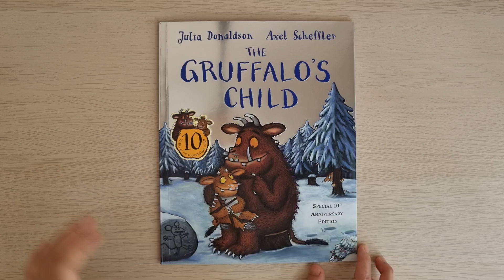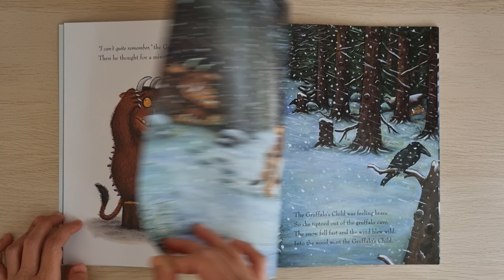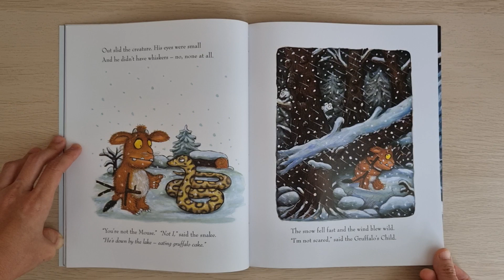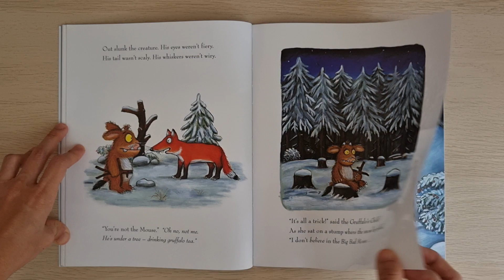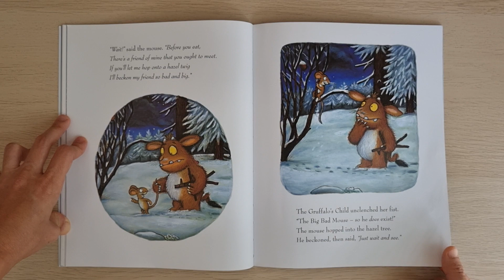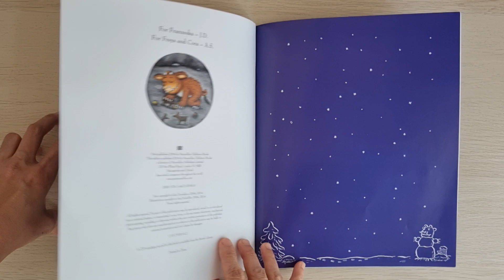The Gruffalo Child - Julia Donaldson & Axel Scheffler (read out)